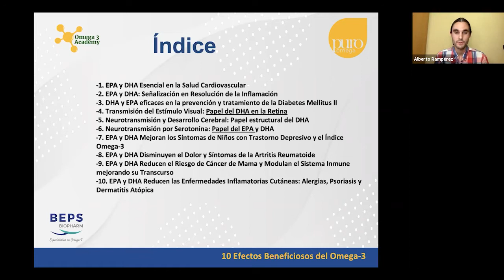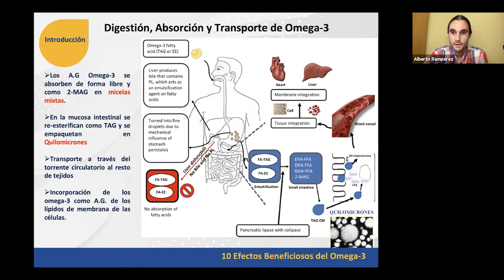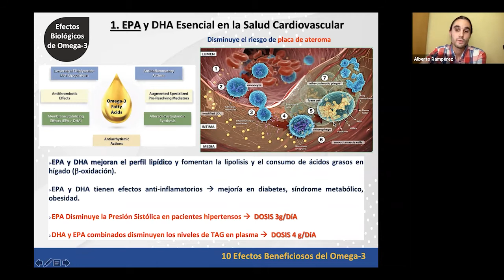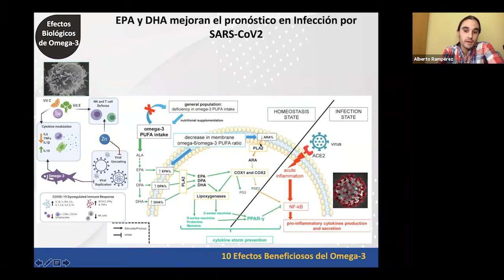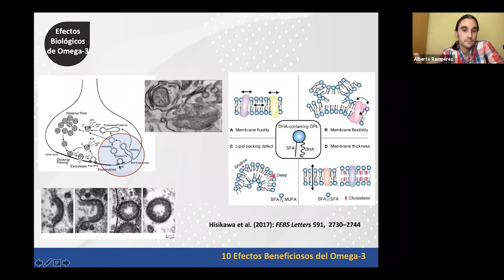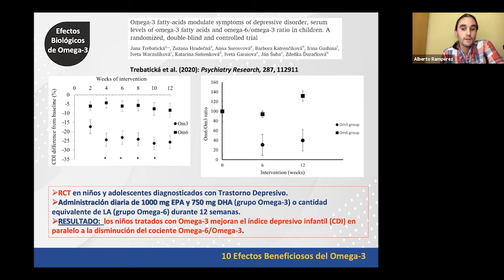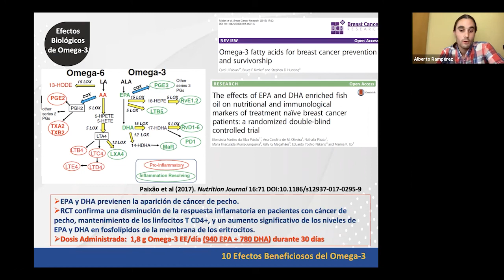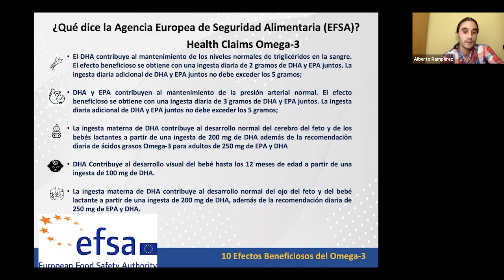10 BENEFICIOS del OMEGA-3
Bienvenidos al workshop, "10 efectos Beneficiosos del Omega-3"